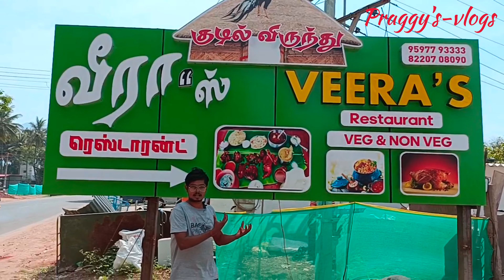Coimbatore Village Style Kari Verunthu|Hut Dining|Weekend Special Spot|Good Price|Praggy's-vlogs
Coimbatore Village Style Kari Verunthu|Hut Dining|Weekend Special Spot|Reasonable Price|Praggy's-vlogs

About resturant:

Natural atmosphere, nice ambiance, friendly staff and tasty food.

Chettinad special:

Paal Payasam.
Chettinad Masala.
Chicken Chettinad.
Mushroom Chettinad.
Chettinad Fish Fry.
Palkatti Chettinadu.
Urlai Roast.
Cabbage Poriyal.

Chettinad is the home of the Nattukottai Chettiars (Nagarathar), a prosperous banking and business community and for high hierarchy, non-Brahmin Vallambar (Vellalar) feudal community with an aristocrat title Nattar - Ambalam. It is also known for its local cuisine, architecture, and religious temples.

 A fiery curry, Chicken Chettinad is one of the most popular dishes from this region. The tanginess of tomatoes, the sweetness of the onions.

Address:
18/2 Siruvani main road,
opp to church ,iruttupallam,
Mathuvaraiyapuram(po)
Coimbatore -641101